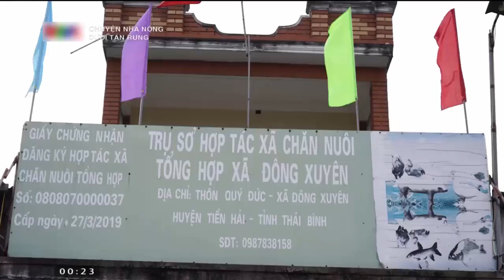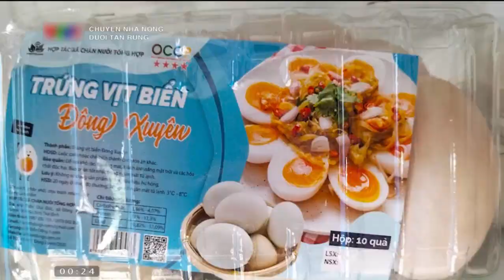Mô hình nuôi vịt biển trong rừng ngập mặn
Theo Cục Chăn nuôi, Việt Nam có đàn thủy cầm đứng thứ hai thế giới sau Trung Quốc. Thủy cầm là con vật dễ nuôi, có khả năng tận dụng các phế phẩm nông lâm nghiệp, côn trùng, thủy sinh làm thức ăn và chịu được độ mặn gần 20%, trong khi heo chịu được dưới 5%, dê chịu đc dưới 7%, gà, vịt thịt khác chỉ chịu đc 1-2%. Ngoài ra, Việt Nam đang có bộ giống thủy cầm rất phong phú, đa dạng, làm chủ được công nghệ SX con giống thủy cầm bố mẹ với năng suất và chất lượng cao. Các giống vịt siêu thịt, siêu trứng cao nhất thế giới đều được nhập về, đưa vào sản xuất rất hiệu quả.
Giống vịt biển cho năng suất thịt và trứng khá trong nhóm vịt chuyên dụng, cụ thể năng suất trứng đạt từ 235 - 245 quả/mái/năm; vịt thương phẩm nuôi khoảng 9 tuần sẽ đạt được 2,7 đến 2,8 kg, tùy theo điều kiện chăn nuôi. Thực tế ở vùng ĐBSCL, vịt nuôi 70 ngày đã đạt được 2,8 kg cho hiệu quả kinh tế cao.
Bên cạnh đó, mô hình nuôi vịt biển kết hợp nuôi cá hoặc nuôi vịt biển trên vùng nuôi tôm hoang hóa do bị biển xâm thực và thiếu nước ngọt cũng là một xu thế mới, tạo hướng đi hiệu quả trong phát triển kinh tế hộ. Ví dụ, đàn vịt biển theo mô hình thí điểm kết hợp nuôi cá của chị Nguyễn Thị Kim Hiếu, ấp Rãnh, xã Phú Đông, có tỷ lệ sống và tăng trọng nhanh hơn 10%-15% so với các giống vịt nuôi trước đó. Trứng vịt biển to, vỏ dày, nhiều lòng đỏ và vị ngon hơn so với vịt nuôi nước ngọt.Với giá trung bình 5.000 đồng/trứng, sau khi trừ phí thức ăn, cho thu nhập bán trứng 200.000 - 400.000đồng/ngày/hộ
TS.Nguyễn Giang Thu, Phó Vụ trưởng vụ KH, CN- MT cũng cho rằng, giống vịt biển đang bắt đầu triển khai nuôi ở ĐBSCL, là mô hình phát triển đúng hướng. Còn ông Nguyễn Văn Trọng, Phó Cục trưởng Cục Chăn nuôi nhấn mạnh, khu vực ĐBSCL có nhiều lợi thế nuôi vịt, đặc biệt là nuôi vịt chạy đồng, chiếm 37% tổng số đầu vịt; chiếm 39% tổng sản lượng trứng. Đây cũng là khu vực có đàn vịt lớn và gần đầu mối tiêu thụ thịt vịt là TP.HCM. Theo định hướng đến năm 2020 sẽ phát triển lên 100 triệu con vịt, trong đó khoảng 40 triệu vịt chuyên trứng.